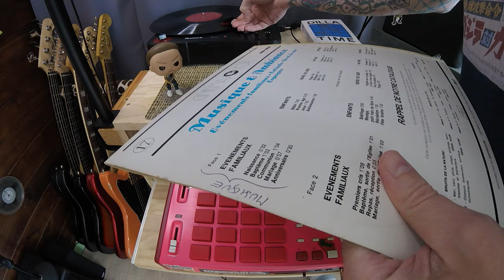Cheap Beat 09 | AKAI MPC 1000 Beatmaking Session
"Cheap Beat" is a beat-making video series where you chill for 5 to 10 minutes while I chop cheap records and make beats for your and my pleasure.

Beat made on AKAI MPC 1000
the guitar is a IBANEZ / FENDER from the multiverse
arrange and mix in Bitwig Studio Producer

from the multiverse is a poetic / music / beat making channel run by a strange musician / music producer...